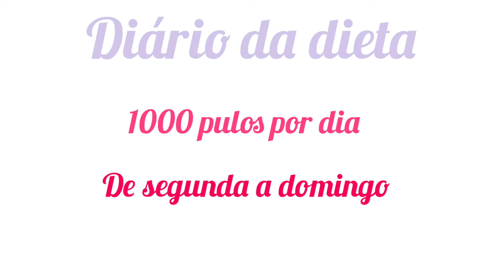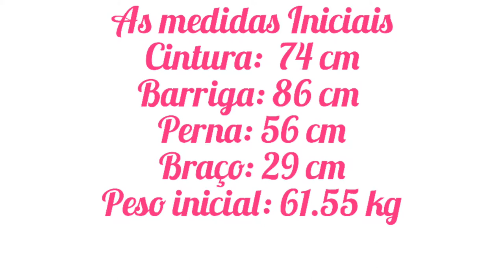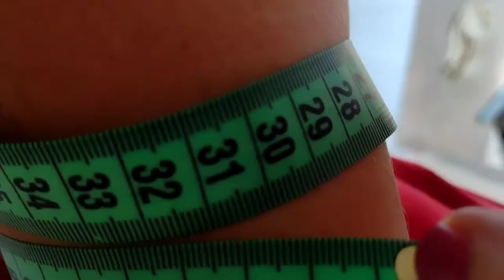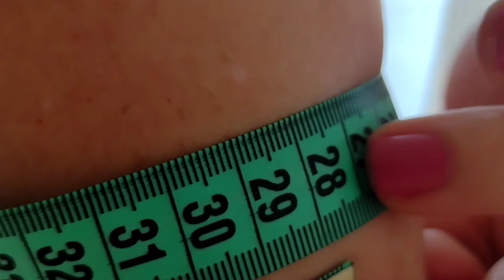2° Desafio mil pulos de corda por dia em 7 dias | Diário da dieta | Emagreci.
Olá Pessoal tudo bem com vocês? Deus abençoe.
No vídeo de hoje eu fiz o 2° desafio de mil pulos por dia durante 7 dias e mostrei um pouco da minha dieta que me baseio no déficit calórico,  no qual eu consumo menos calorias e os exercícios que neste caso é pular corda.

Iniciei este desafio com 61.55 kg
Meu objetivo é chegar nos 57 kg 🙏
Minha altura é 1.57
Minha idade é 33 anos.

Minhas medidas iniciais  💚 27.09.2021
Cintura: 74 cm
Barriga: 86 cm
Perna: 56 cm
Braço: 29 cm
Peso inicial: 61.55 kg

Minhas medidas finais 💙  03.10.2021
Cintura: 72 cm
Barriga: 84 cm
Perna: 55 cm
Braço: 28 cm
Peso final:  60.85 kg

1° Desafio 1000 pulos de corda por dia em 7 dias.